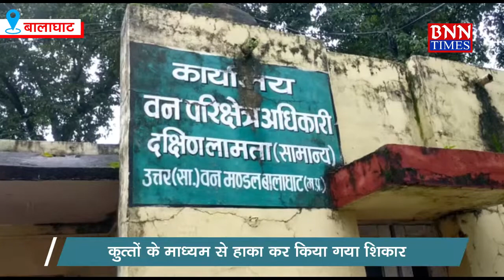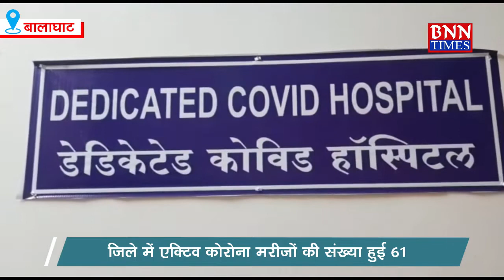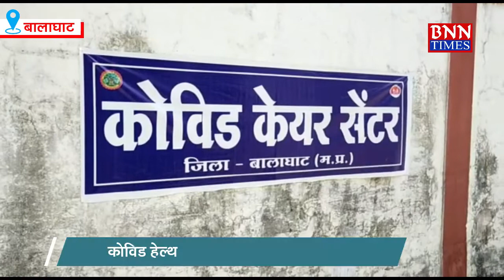BNN TIMES/ बीएनएन टाईम्स में देखे जिले की चार बड़ी खबरें...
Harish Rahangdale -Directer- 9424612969